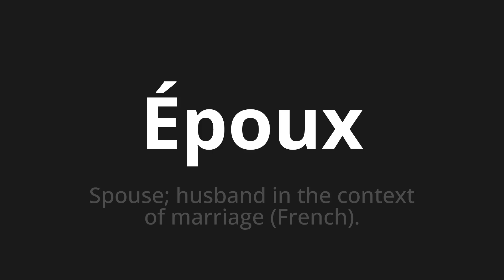How to pronounce Époux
Master the Pronunciation of 'Époux Which Means Hp' - which means : Spass;Husband in the Context of Marriage (French). 📝 with @BaguettePronunciation 🎓🗣️ - [Your Guide to French]

Learn to pronounce 'Époux' perfectly in French with our easy and engaging tutorial by @BaguettePronunciation! 📖📽️ In this comprehensive video, we provide you with native speaker examples 🗣️👂 and phonetic breakdowns 🎵 to ensure you get the pronunciation just right.

How to say Husband in French